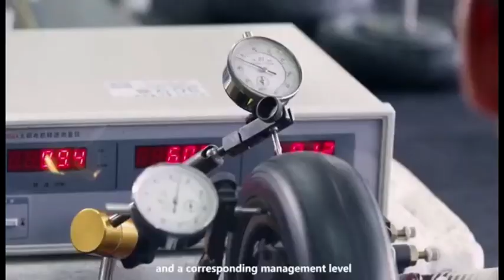Sealup Q5 electric scooter